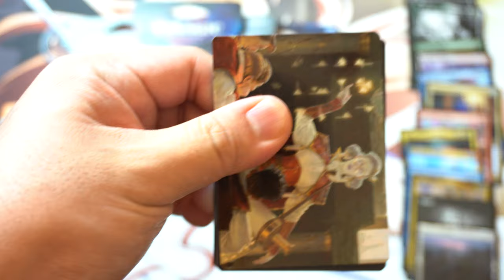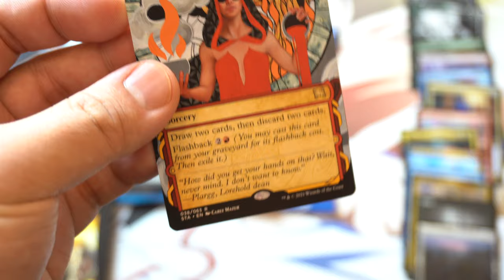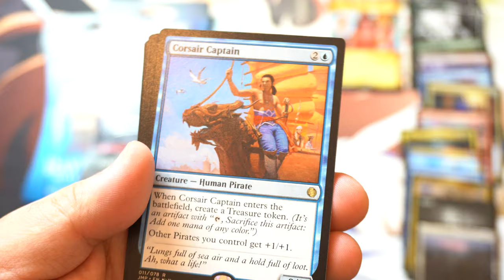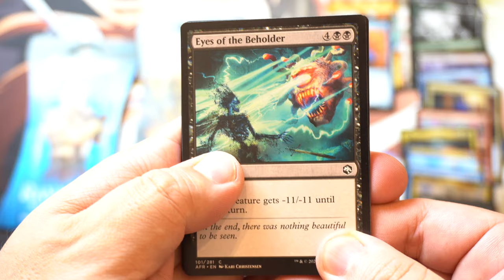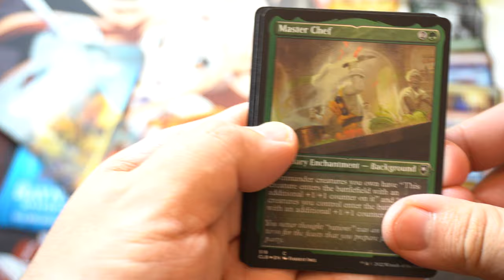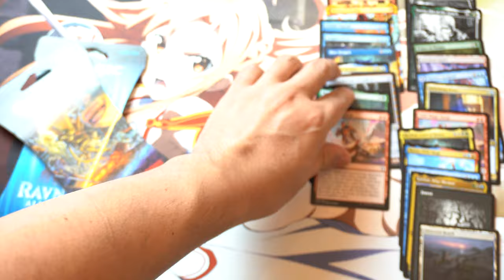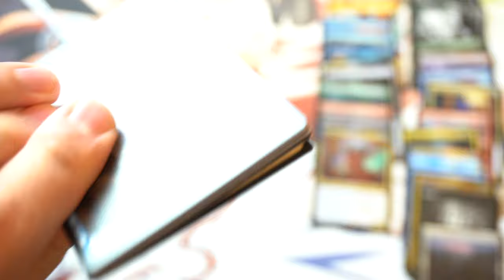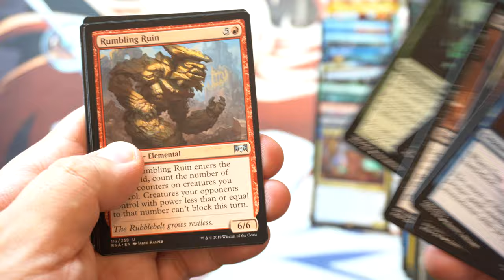Can I Profit? 2X $29 99 Walmart Magic the Gathering Mystery Box Worth It?